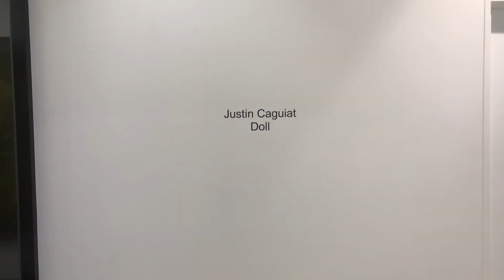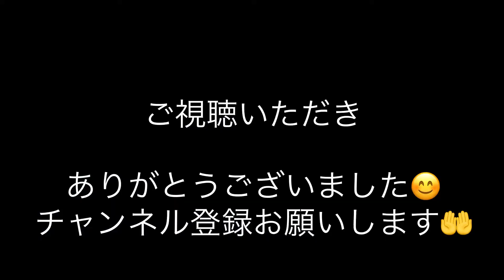六本木アート巡り タカイシイ 小山登美夫ギャラリー タロナス ペロタン ワコウワークスオブアート 奈良美智 ミリアムカーン yoshitomo nara milliam kahn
展覧会、東京アート案内、スプレーアートの描き方を実践解説しています。

ラジオドラマ　オーディオドラマ　ポッドキャスト　オーディオブック

Hideki iinuma 飯沼英樹
ユーチューブのアート大学

生活便利情報　時事社会記事　おすすめ映画・芸術・文化・教養　情報・アートの展覧会・世界の芸術家・作品の紹介・魅力的な美術館・YouTubeの美術大学　アート大学・画家・芸術家を目指す方へ。・美術史
世界におけるアートの動向・最新アート情報

Music Dyalla